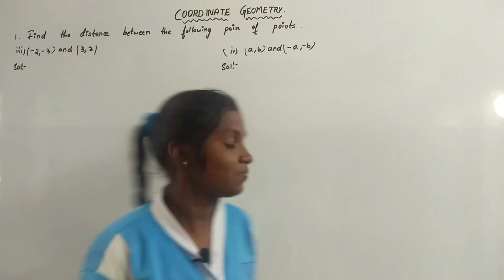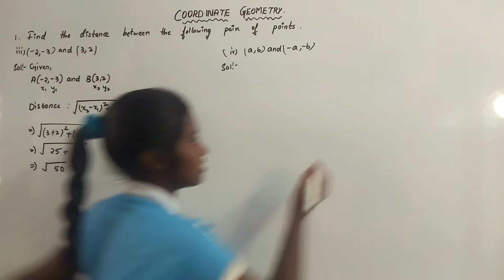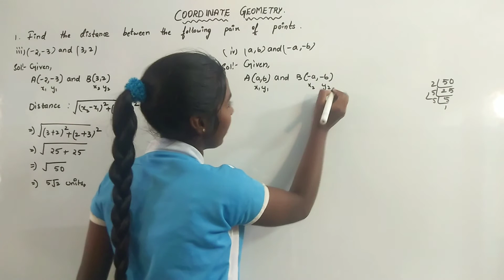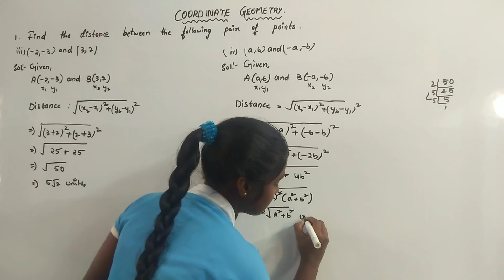Coordinate Geometry / 7.1 sum no.1(iii and iv)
in this video sum no.1(iii and iv), exercise no.1, chapter 7, coordinate geometry of class 10 explained in english by student of st.xaviers high school balanagar